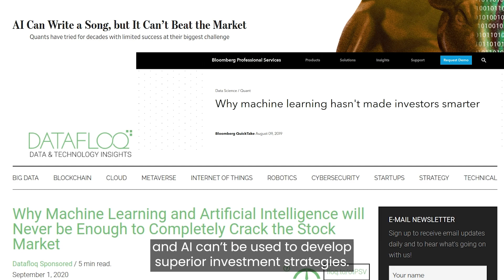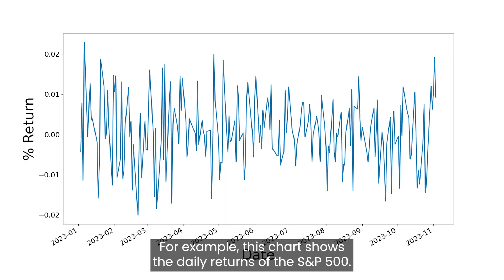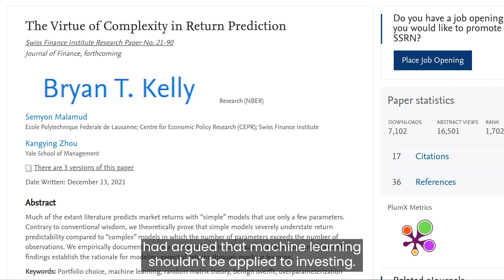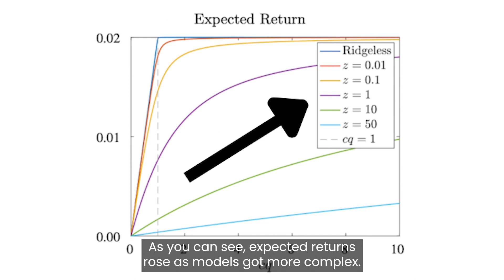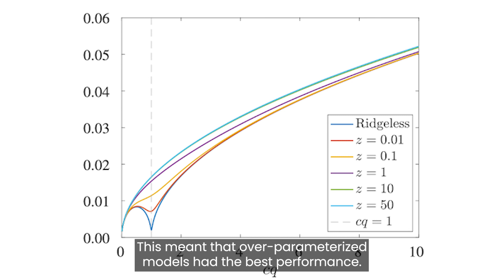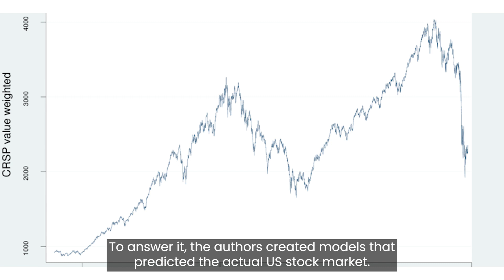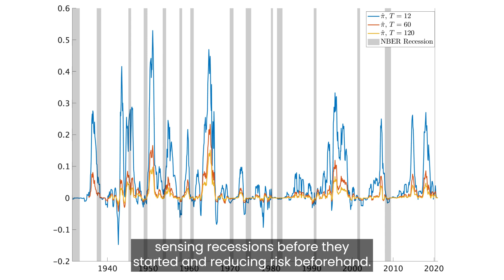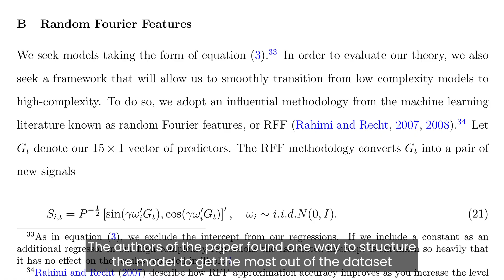Can Machine Learning Produce Superior Stock Market Predictions?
Machine learning powers incredible AI technologies such as ChatGPT and Midjourney. But many financial professionals are skeptical that machine learning models can ever predict the directions of stocks. In this video, Jin explains why financial pros hold that belief, and present an important paper that challenges that belief. To accept that machine learning models CAN predict stocks, we need to rethink how we view the obstacle known as 'overfitting', and re-examine our reliance on the 'R-squared' metric for evaluating statistical models.

00:00 Introduction
00:19 The challenge of overfitting in financial data
02:14 Machine learning performance in simulated markets
04:27 Common mistakes in evaluating models
05:46 Machine learning performance with real market data
06:32 Implications of being able to apply machine learning in financial markets
07:50 Bloopers